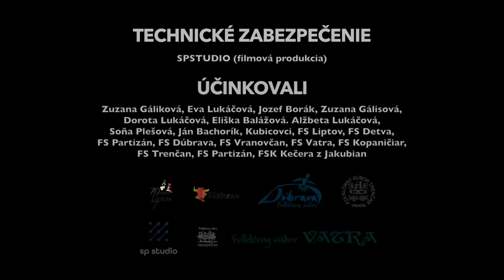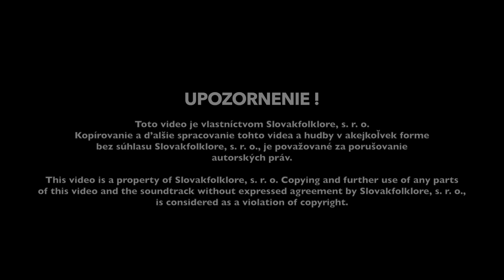SHOW ME SLOVAKIA BY SLOVAKFOLKLORE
❤️🇸🇰 O PROJEKTE:

Projekt za ktorým stoja tri 20-ročné dievčatá, zakladateľky projektu Slovakfolklore: Zuzana Borák, Eva Lukáčová a Anna Lukáčová. Sú cestovateľky - folkloristky a ich hlavným cieľom je ukázať slovenskú hrdosť v krátkom online videu, ktoré sa dostane aj za hranice. Reprezentuje naše kroje, kultúru, prírodu a gastronómiu. Video obsahuje 11 lokalít od Bratislavy po Košice, ktorými vás prevedú tanečníci z celého Slovenska.

Práca na tomto projekte zabrala vyše 17 mesiacov a podieľali sa na ňom ľudia z celého Slovenska. Soundtrack je vytvorený z 11 ľudových piesní prislúchajúcich predstaveným regiónom v spracovaní Mgr. Art Vladimíra Homolu a špičkových slovenských hudobníkov.

„Zakaždým, keď cestujeme do zahraničia chceme našim priateľom ukázať Slovensko. Doteraz však neexistovalo komplexné video, ktoré by zahŕňalo nielen prírodu a architektúru, ale aj tradičnú ľudovú kultúru, ktorá je bohatstvom našej krajiny. Na základe toho sme prišli s nápadom vyvoriť tento projekt, ktorý v spolupráci s mnohými umelcami reprezentuje Slovensko ako modernú krajinu, žijúcu v súlade s tradičnou kultúrou.

Jedenásť regiónov a tri minúty na vyobrazenie krásy našej ľudovej kultúry a krajiny je málo. Je to priam nemožná úloha, no my sme to skúsili a priblížili Vám niektoré regióny Slovenska očami a krokmi, nás - mladých folkloristov. Do tohto videa sme vložili veľmi veľa energie, času a financií, čo veríme, že sa odzrkadľuje vo výslednom diele. Dielo je určené ľuďom, ktorí sa nepohybujú na folklórnej scéne, aby takýmto spôsobom objavili jeho krásu a rozmanitosť. Pre turistov a cudzincov, aby mali motiváciu prísť a navštíviť našu nádhernú krajinu, ktorej neoddeliteľnou súčasťou je tradičná ľudová kultúra. A ktovie, možno bude pokračovanie, v ktorom Vám predstavíme iné regióny, pretože určite je čo ukázať. To si necháme nabudúce. 🇸🇰

Zatiaľ Vám prajeme príjemné pozeranie.“ :) Slovakfolklore team ❤️